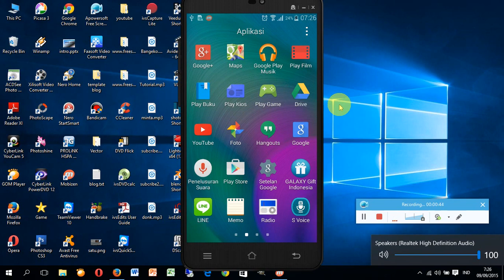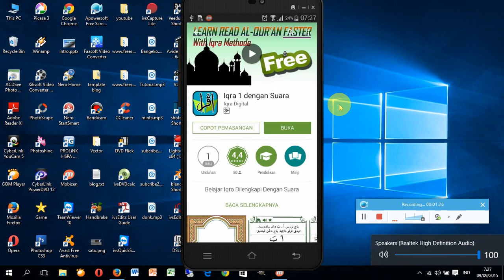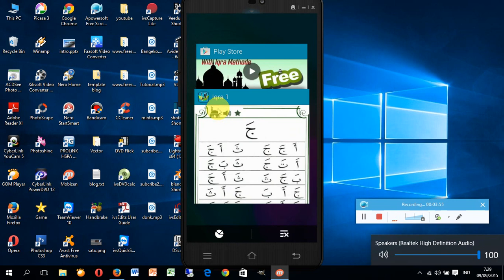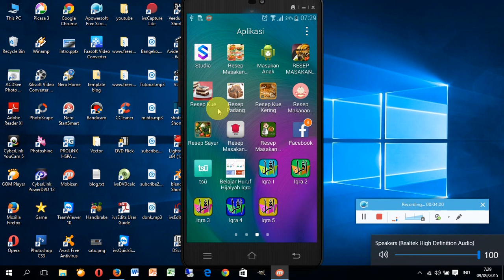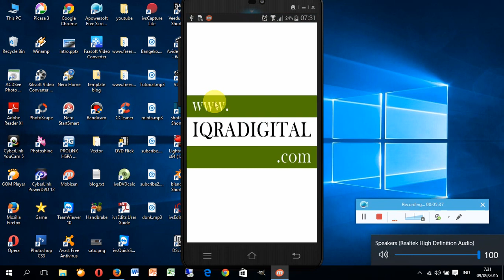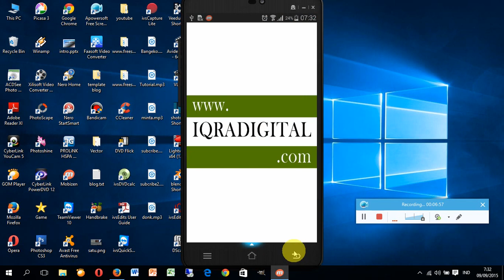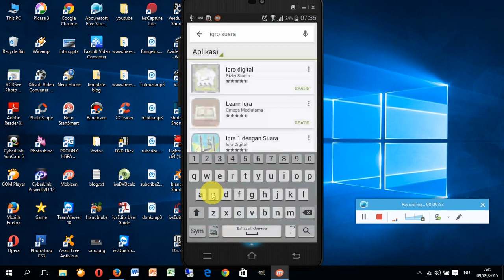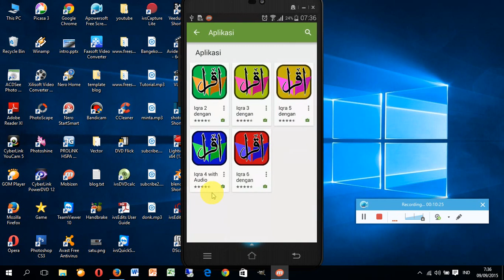aplikasi iqro suara di android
assalamualaikum...
kali ini saya bergai info sebuah aplikasi android yang sangat berguna yaitu aplikasi iqro yang memiliki suara...
aplikasi ini mungkin berguna untuk anda atau anak anda...
mungkin ada sebagian dari kita yg sudah berumur belum mengenal huruf alquran.
nah di kesempatan ini saya share aplikasi iqro yang ada di android...
saya yakin mayoritas masyarakat memiliki hp android.
semoga aplikasi ini berguna bagi kita semua.